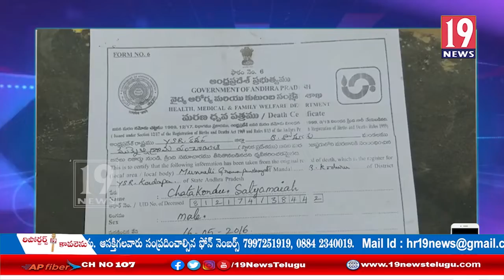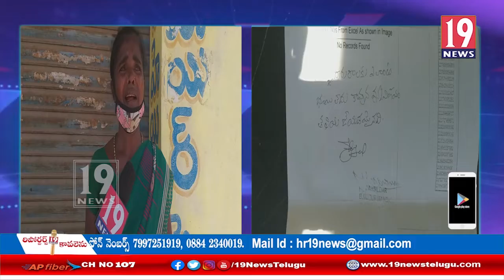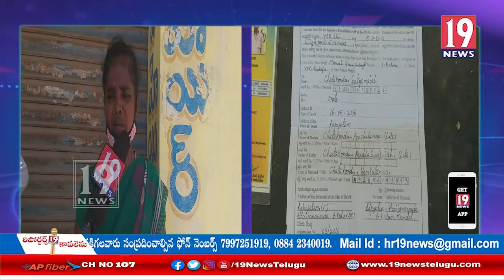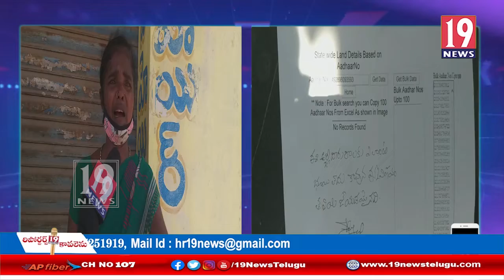ఓటు వేయలేదని నెపంతో రేషన్ కార్డును తొలగించిన నాయకులు, మహిళ ఆవేదన: కడప జిల్లా